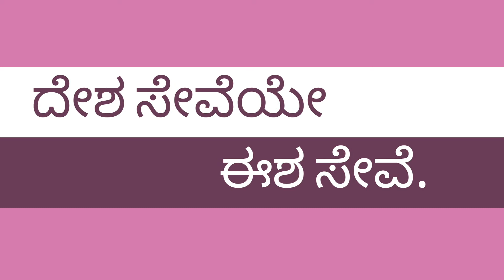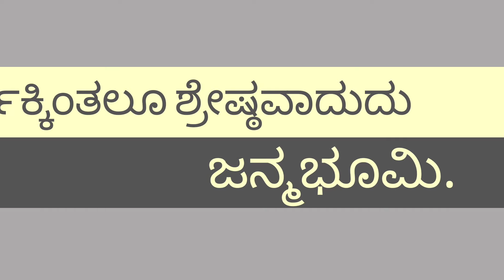ನೀತಿಯುಳ್ಳ ಮಾತುಗಳು/Nimma mana oppuvntha matugalu / shubhashitha in kannada/Nudimuttugalu in kannada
ಮಹತ್ವಪೂರ್ಣವಾದ  ಮಾತುಗಳು.

 ಜೀವನಕ್ಕೆ ಒಂದು ಉತ್ತಮ ಅರ್ಥವನ್ನು ನೀಡುತ್ತದೆ.
ನುಡಿಗಳನ್ನು ಕೇಳಿ ಮತ್ತು ಇಷ್ಟವಾದರೆ ವಿಡಿಯೋವನ್ನು ಶೇರ್ ಮಾಡಿ.